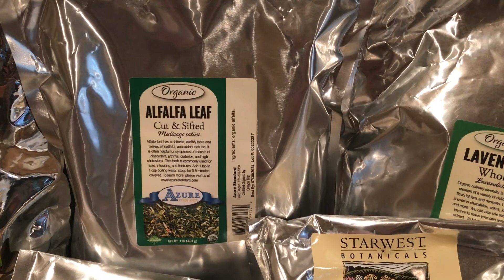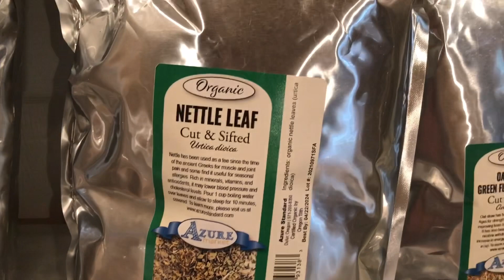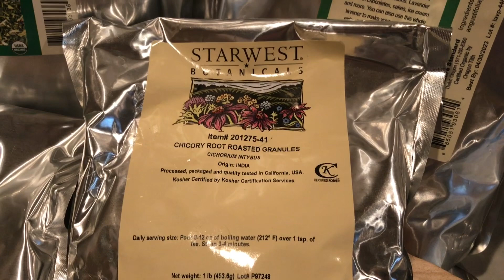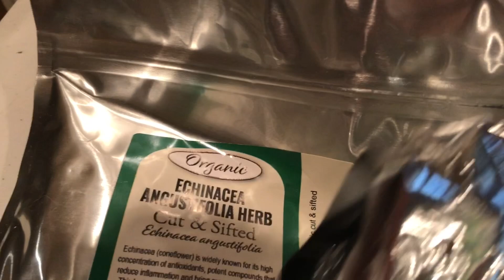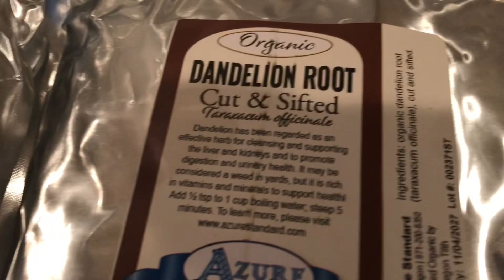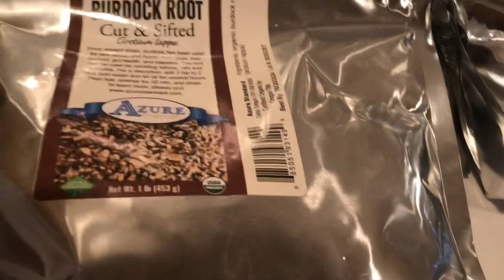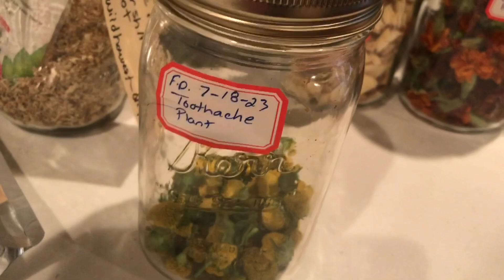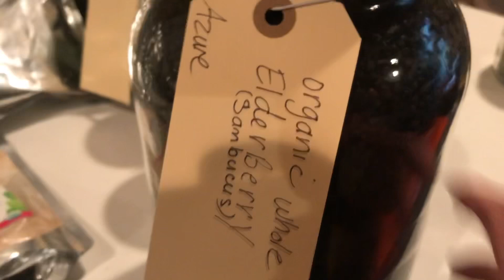Azure Medicinal Herbs Haul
Here are some of the medicinal herbs I have been adding to my medicinal pantry! Getting ready to